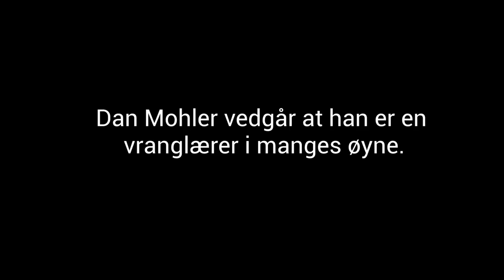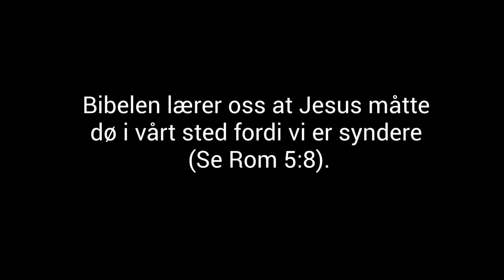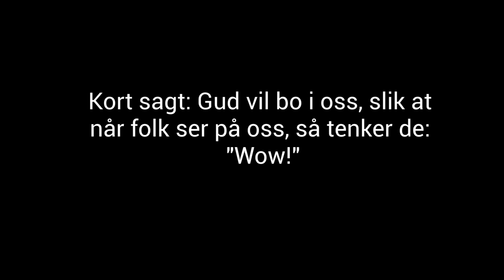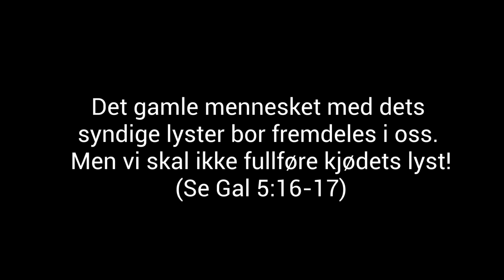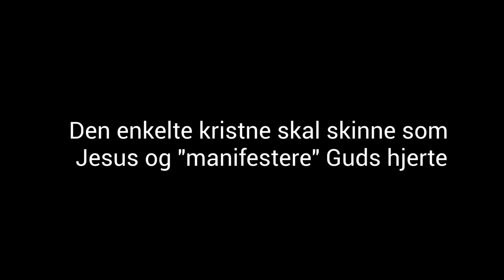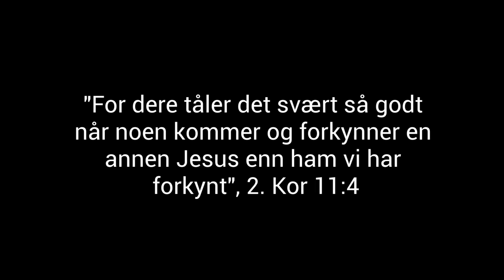Dan Mohler's visdomslære. En åpenbaring av hva Jesu død på korset "egentlig" betyr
I en tidligere video har vi sett på at Dan Mohler benekter at Jesus kom til jord som sann Gud og sant menneske. I følge Mohler kom han bare som menneske

I denne videoen får vi se mer av den ubibelske læren som preger Dan Mohler's forkynnelse. Det hele sentrerer seg om en omskrivning av hva som "egentlig" skjedde da Jesus døde på korset.